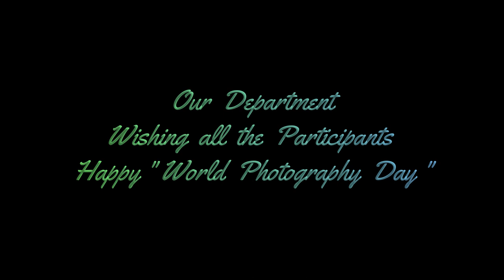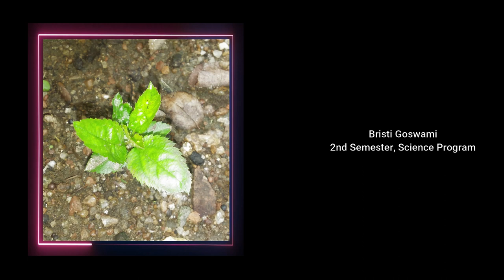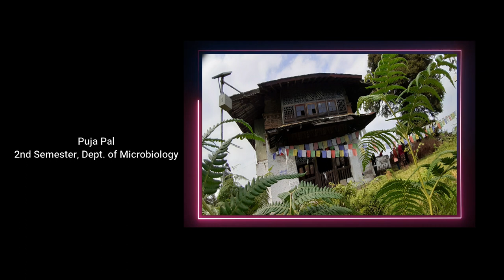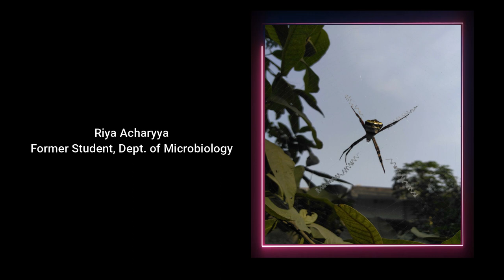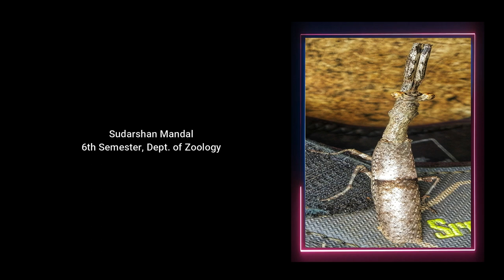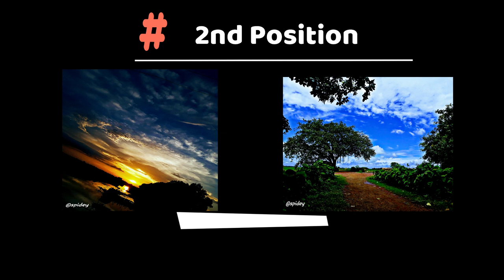Intra-College Photography Contest (ICPC-2020) " See the Unseen" ,Dept. of Microbiology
Department of Microbiology is organizing an Intra-College Photography Competition (ICPC-2020)

Theme: " See the Unseen"

Video Courtesy: Team Phoenix